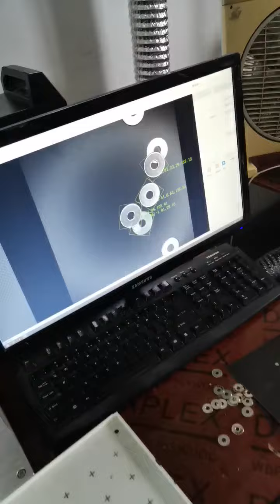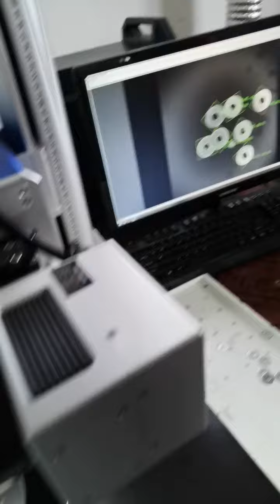CCD fiber laser marking machine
Derek Laser

The CCD fiber laser marking machine has one camera and It can identify the position of the object, automatically locate the marking area, you can put multiple objects into the lens range for marking at the same time